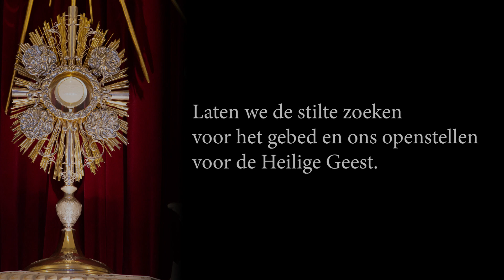Retraite Dag 7 Credo en gebeden